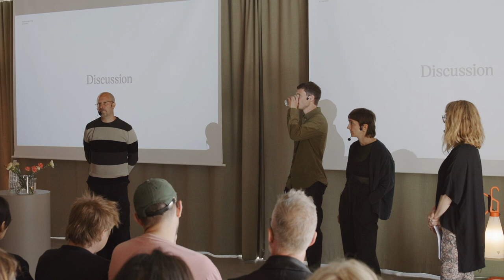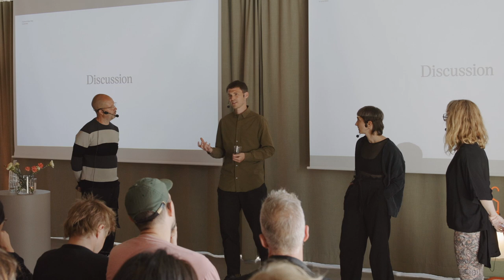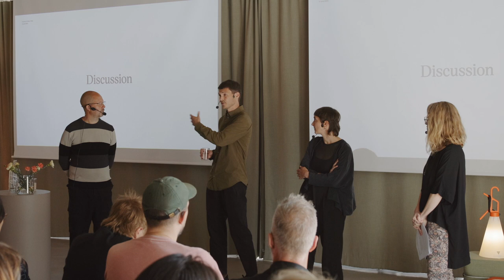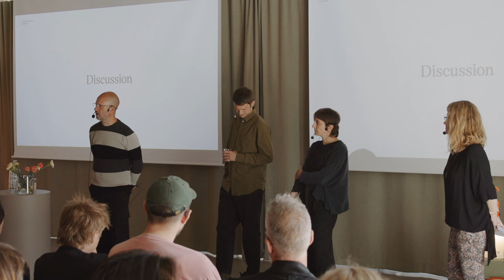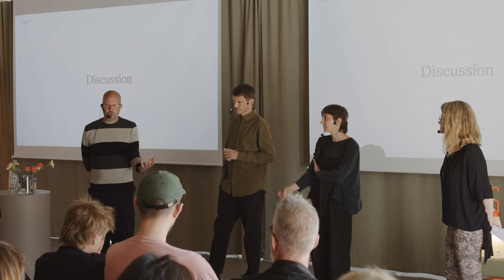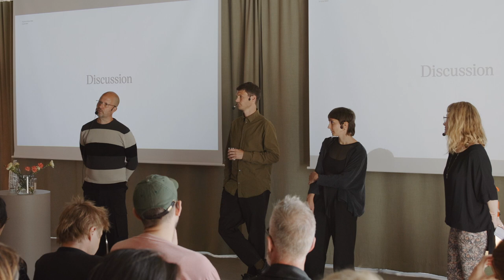Futures of Wise Cities: Q&A with Carl Magnus Olsson, Inna Zrajaeva and Finn Williams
Q&A from the seminar on Futures of Wise Cities, recorded June 8 2023 at Media Evolution, led by Hildreth England, head of curation and research at Media Evolution.